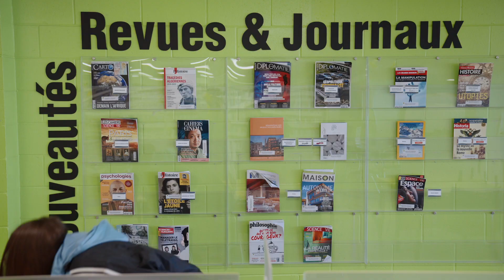Une bibliothèque unique dans un cégep : celle du Collège Montmorency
Aller à la biblio du Collège Montmorency, mais pourquoi… pas? C’est le lieu parfait pour celles et ceux qui :

📕 Sont à la recherche d’un lieu propice pour étudier ou relaxer en toute tranquillité.
📗 Ont besoin d’un coup de pouce dans leurs recherches de documents.
📘 Veulent obtenir des conseils et des trucs pour les aider dans la réalisation de travaux.
Alors, dès que tu en as la chance, rends-toi à la bibliothèque du Collège. Notre équipe sera très heureuse de t’aider et de répondre à tes questions.
Profite des espaces mis à ta disposition. L’essayer, c’est l’adopter!